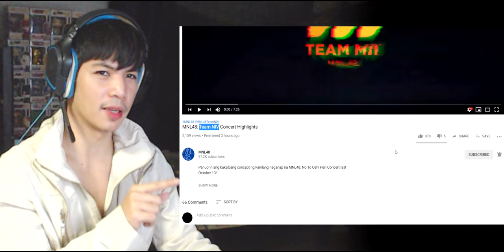MNL48: Team NIV Concert Highlights - RandomPHDude Reaction